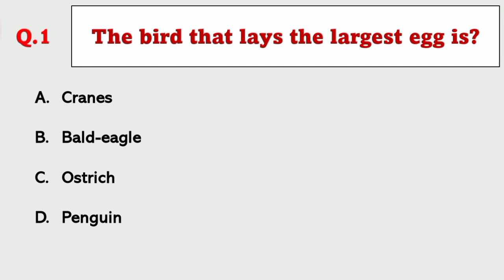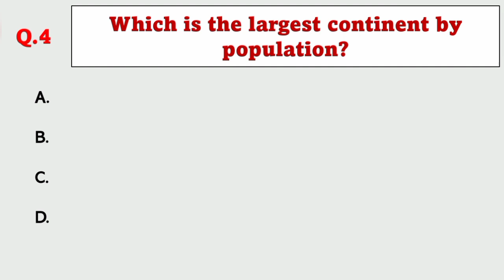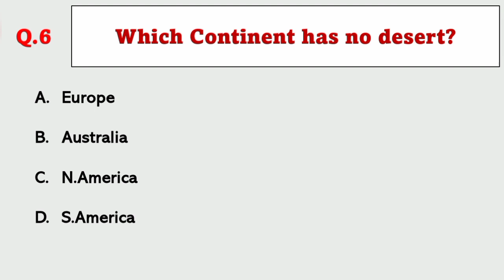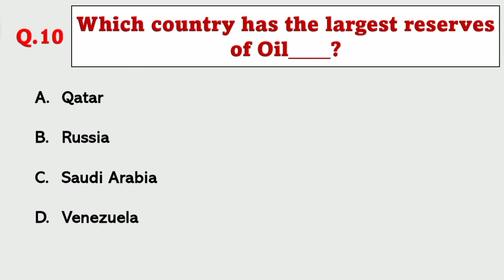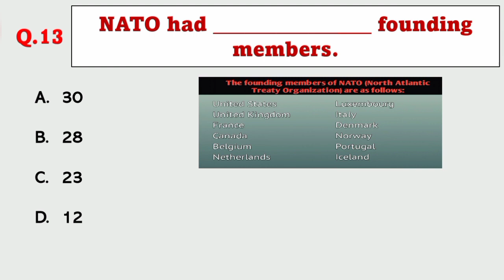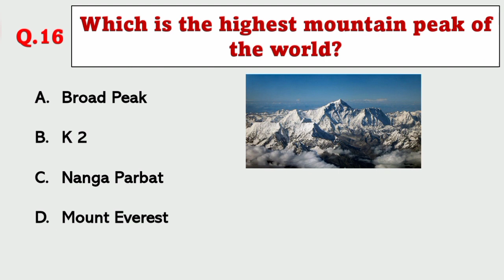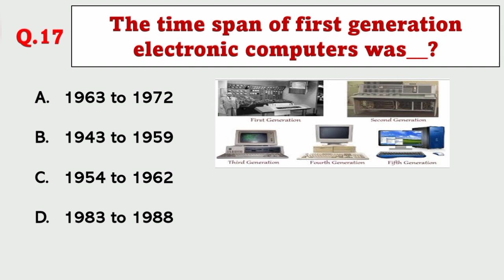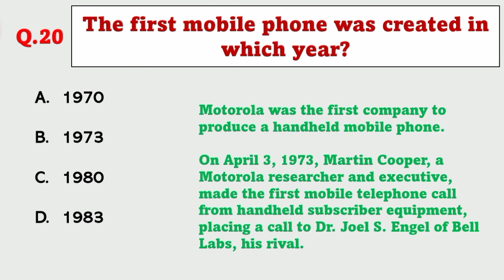General Knowledge|| First in the world|| video 1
Artist: Hanu Dixit | Track: A Sitar Story

 • Dance & Electroni...

 • Funky music

Social Links
```WhatsApp Groups👇👇```
 *The Knowledge*